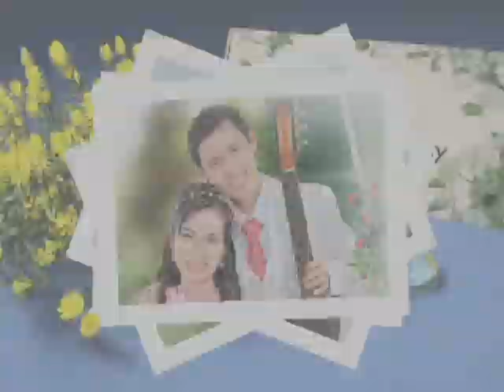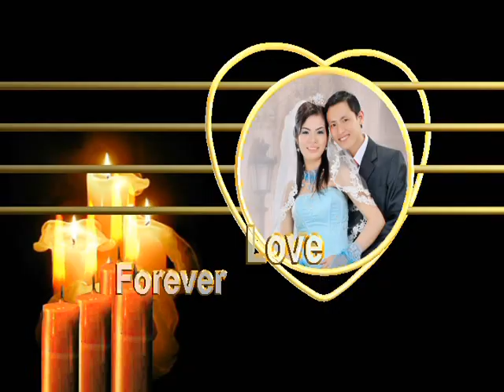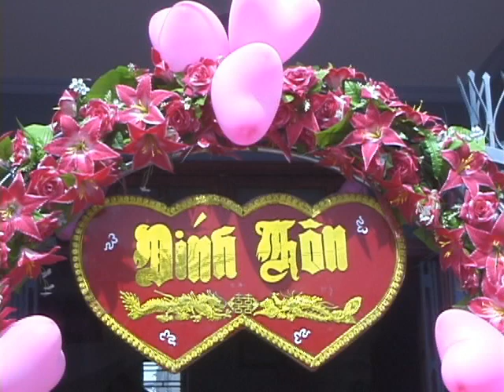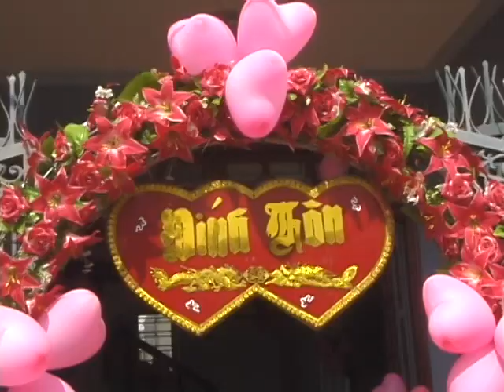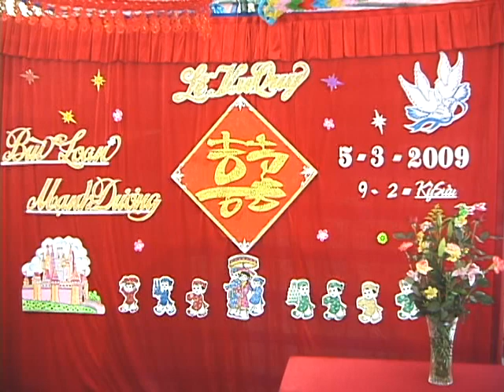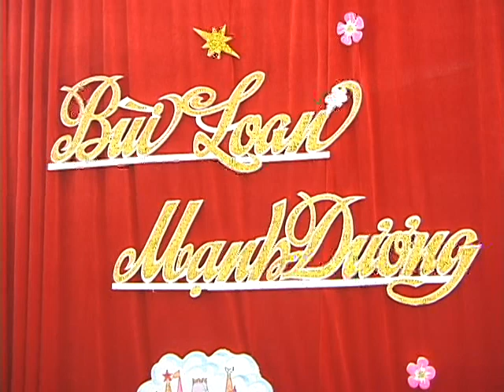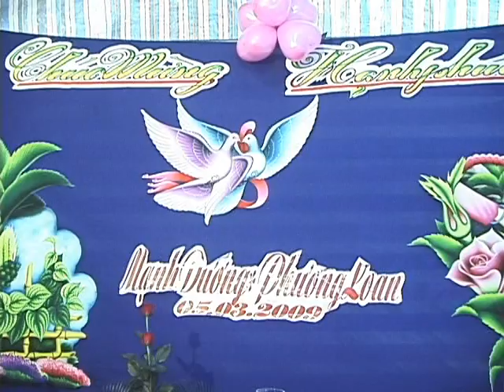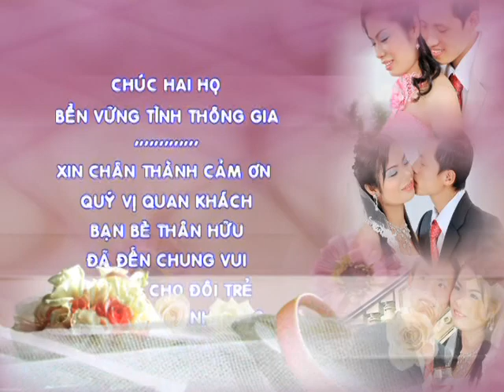cưới Dương & Loan 2009